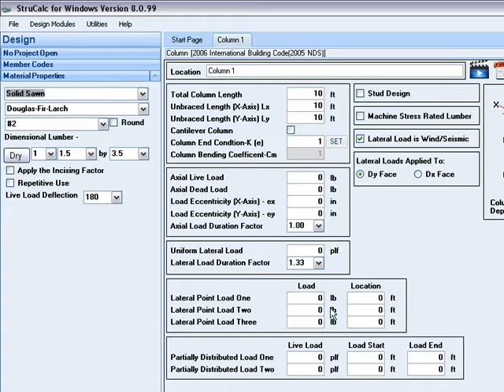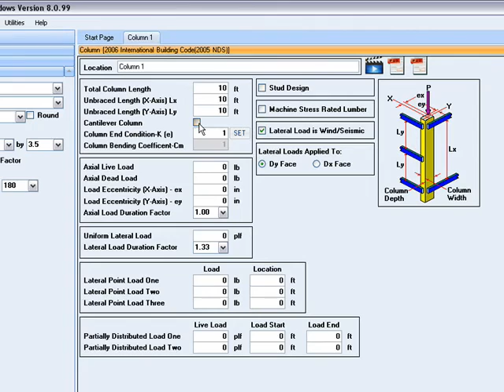Column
The StruCalc Column Module